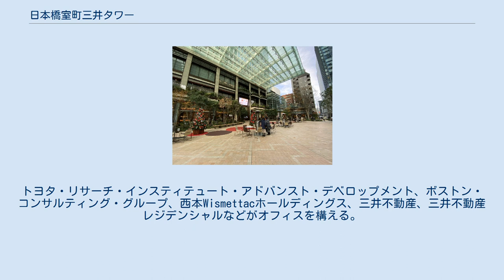日本橋室町三井タワー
日本橋室町三井タワー（にほんばしむろまちみついタワー）は、東京都中央区日本橋室町に所在する超高層ビル。
日本橋室町三丁目地区第一種市街地再開発事業のA街区に建設された。
オフィス・ホール・商業施設で構成され、商業区画はCOREDO室町テラス（コレドむろまちテラス）の名称が付されている。
 1990年代後半の金融や商業の中心としての勢いを失った日本橋の活性化を目的に、三井不動産は創業地であり本拠地の日本橋エリアで日本橋再生計画を始動。
日本橋一丁目三井ビルディング（COREDO日本橋）、日本橋三井タワー、室町東三井ビルディング（COREDO室町1）、室町古河三井ビルディング（COREDO室町2）、室町ちばぎん三井ビルディング（COREDO室町3）を順次開発し、再生計画第2ステージにおける旗艦プロジェクトとして開発したのが日本橋室町三井タワーである。
 計画地は中央通りと江戸通りの交差点に位置し、東京メトロ三越前駅やJR新日本橋駅に隣接するなど交通至便の地に所在するが、旧耐震基準の建物が約6割を超えるなど建物の老朽化が進行し、新日本橋駅のバリアフリー動線も未整備で地下の歩行者環境も十分といえないなど、地域防災性や活性化の観点から課題を抱えていた。
 このため、再開発にあたっては地区内を縦断していた区道を廃止し大街区化を図り、計画地南側に大規模緑化広場を整備し、 併せて、国土交通省が施行する日本橋都市再生事業の未整備エリアである三越前駅と新日本橋駅を結ぶ地下歩道の拡幅整備を行った。
加えてBCP対策として、建物内に大規模コージェネレーションシステムも導入。
発電による特定電気事業および排熱利用による熱供給事業を展開し、既存ビルを含めた周辺街区への電力および熱の供給を実現している。
 日本橋室町三井タワーの開業を区切りとして、三井不動産の再生計画は第3ステージへと本格移行。
数千億円～1兆円を投じ、2035年～40年までに日本橋川沿いに商業店舗、広場、オフィス、宿泊施設などを整備していくとしている。
 地下1階～地上2階部分が、「価値ある時間を過ごす場所」を施設コンセプトとしたCOREDO室町テラスとなり、31店が営業する。
地域住民、ワーカー、来街者が集い交流するコミュニテイの場の創出にこだわり、南側に大庇を架けた大規模緑地広場（約1500㎡）を設けた。
そこにはベンチやテーブルを多数配し、大型ビジョンも設置した。
 核テナントは日本初進出となる台湾の「誠品生活日本橋」。
三井不動産と誠品股份有限公司がそれぞれ出資し、日本における誠品生活のライセンスを保有する合弁会社として誠品生活MFを設立、有隣堂がライセンシーとして運営している。
ほかに大規模緑地広場の横には「石屋製菓」が手掛ける道外初の直営カフェとして、「ISHIYA NIHONBASHI」を出店している。
 3階に設置。
面積373㎡・最大収容人数約420名の多目的ホールと3つのカンファレンスおよびホワイエからなる。
 5階にスカイロビー、高木を植栽したスカイテラスおよびテナント企業専用無料ラウンジのほか、ほくほくフィナンシャルグループ傘下の北陸銀行と北海道銀行が共用のエントランスとATMを設置し、同じフロアに東京支店を設けた。
 7階から25階がオフィスフロア。
全方位の眺望を確保できる奥行約20mの専有部が四周を取り囲むセンターコア式平面形状となっている。
トヨタ・リサーチ・インスティテュート・アドバンスト・デベロップメント、ボストン・コンサルティング・グループ、西本Wismettacホールディングス、三井不動産、三井不動産レジデンシャルなどがオフィスを構える。
また日本橋室町三井タワーミッドタウンクリニックが7階に入る。